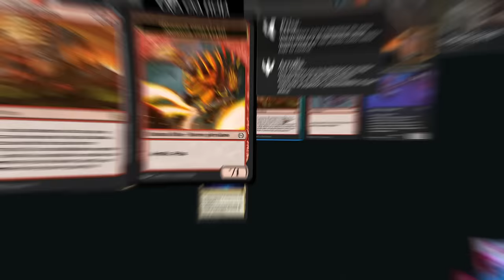Este mazo es UN MONSTRUO! Rakdos Aggro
¡DIRECTOS!